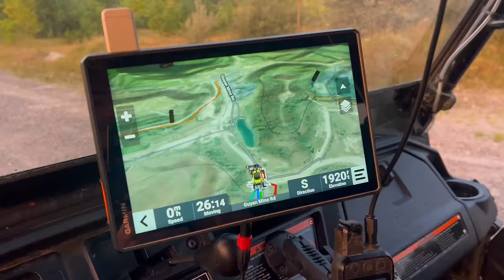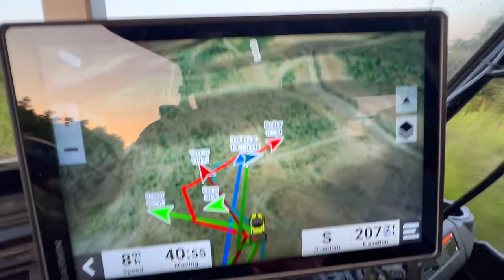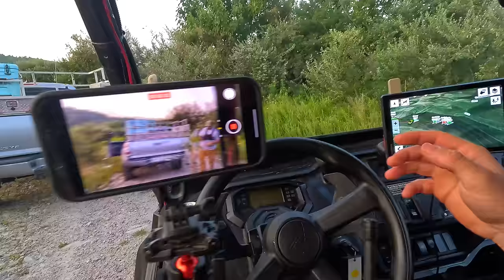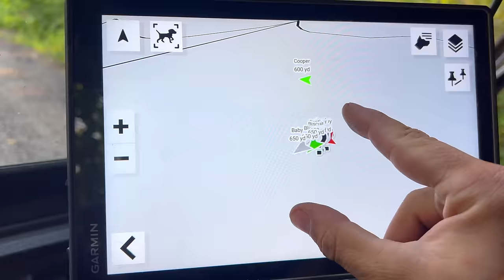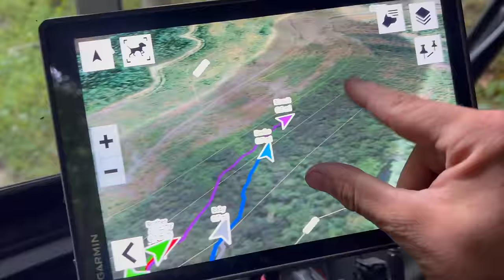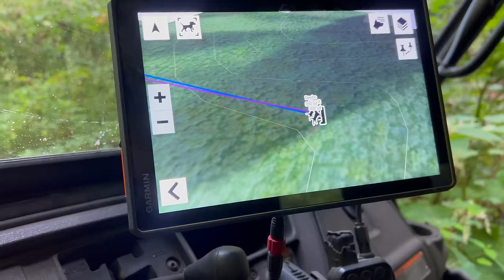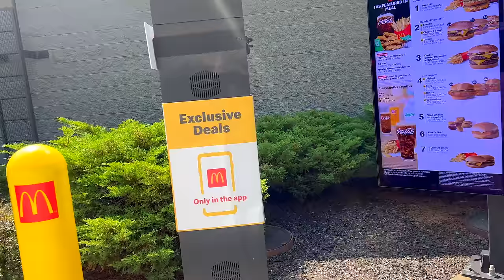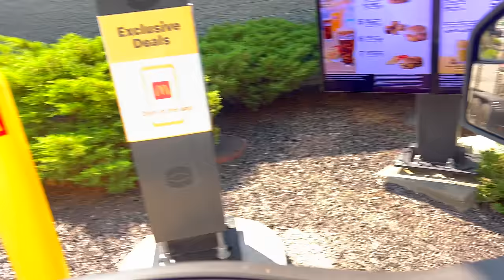This Dog CAUGHT That BEAR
KIRKPRICE.COM